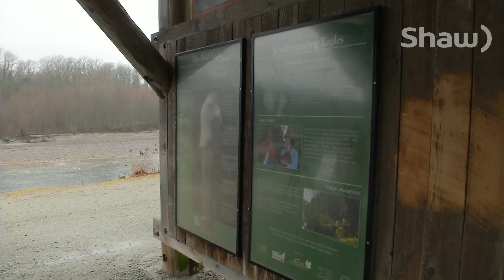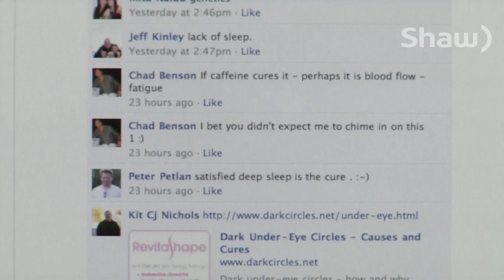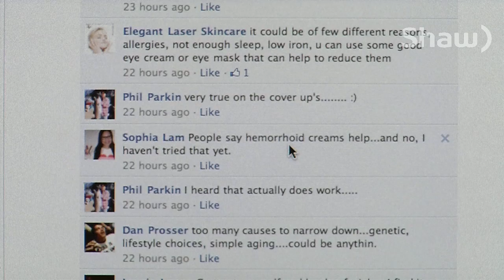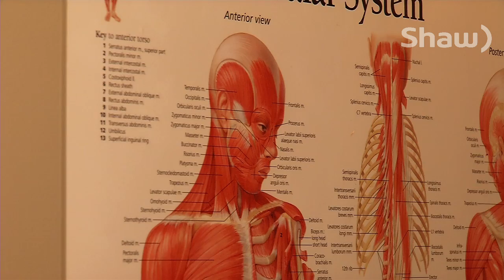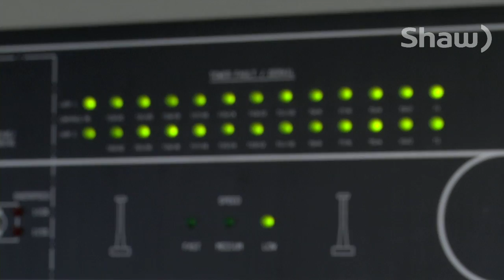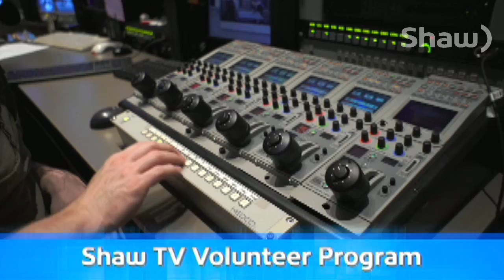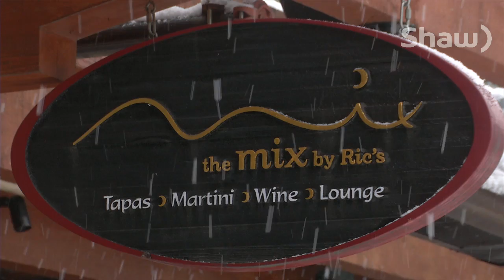go! Sea to Sky - Jan 14, 2014 - Full Episode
The Eagles have arrived. Join us on this episode as we enjoy the remarkable site of Wintering Bald Eagles. We've got new music, health tips and a delicious fruity cocktail!